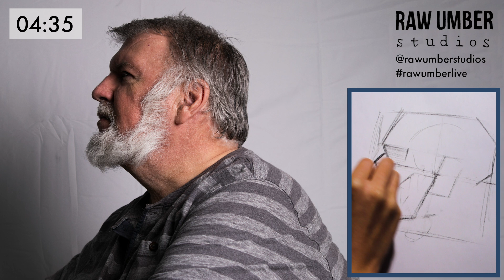Portrait Drawing Week 21 - Patch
We’re running regular, FREE online portrait drawing sessions. They’re a chance to draw or paint from high resolution photographs at the same time every week (Sunday from 2pm – 3pm (UK time)).

The videos mimic a traditional portrait drawing session. We'll put up a photograph for 10 minutes you can work from, then one for 20 and then one for 30. At the end of the session we'll give a link where you can download the photographs from so you can continue working on your drawings.

This week Lizet will be drawing and giving hints and tips. Here are the materials she is using but obviously feel free to use any medium and materials you're comfortable with - even just a pencil and some printer paper will do.

Lizet also likes to use a putty rubber, charcoal pencil and stump, all included in this set: